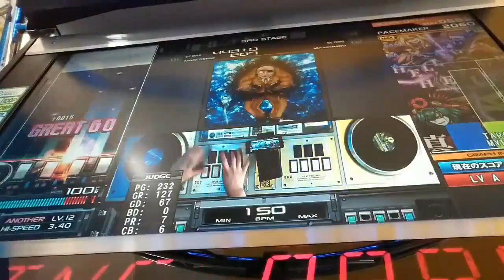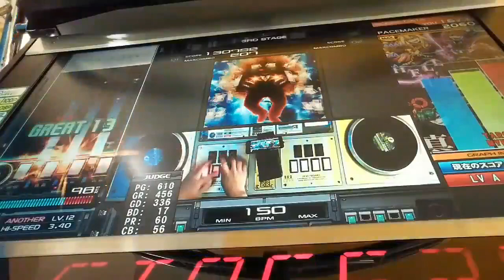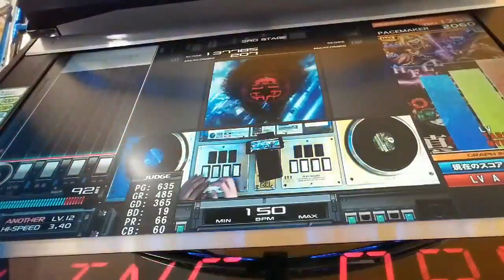むかしの：九段ごろ サンパラ